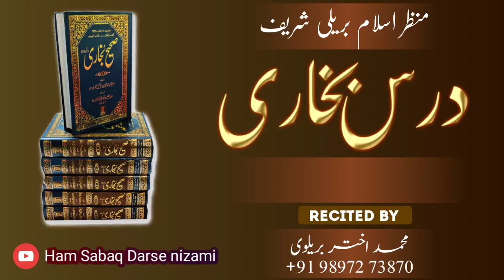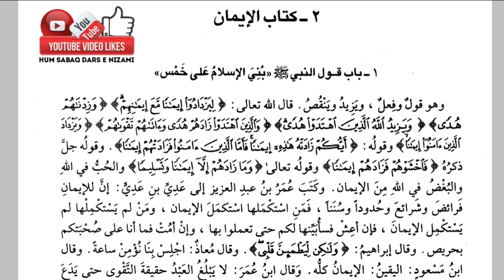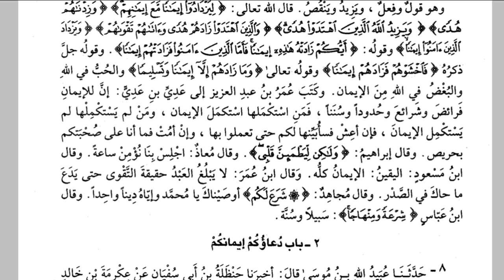dars bukhari Sharif 6 online bukhari Sharif lecture dars e nizami course online class mufti akhta